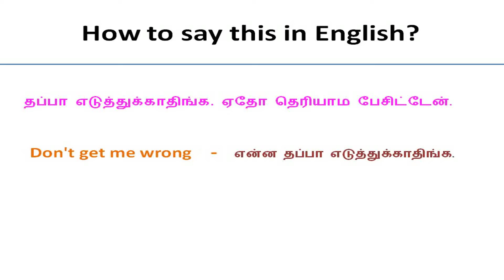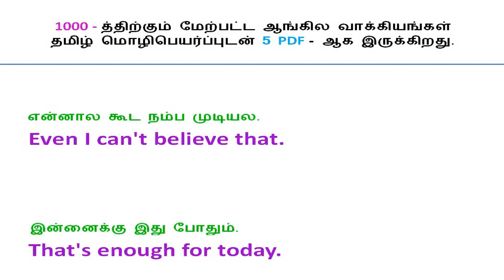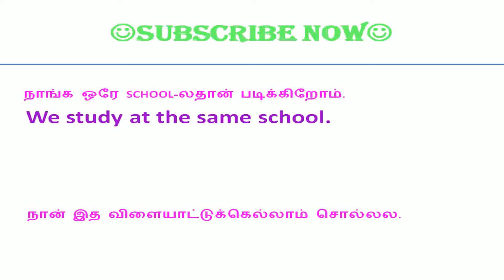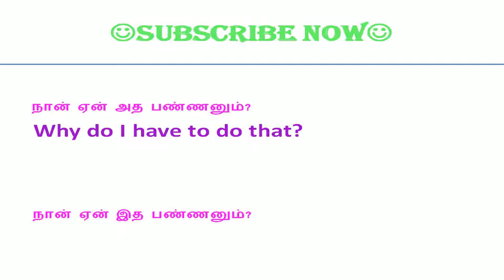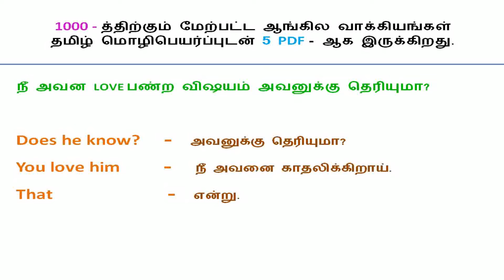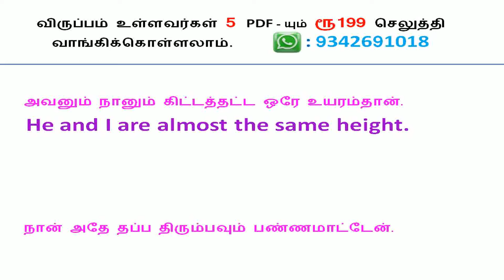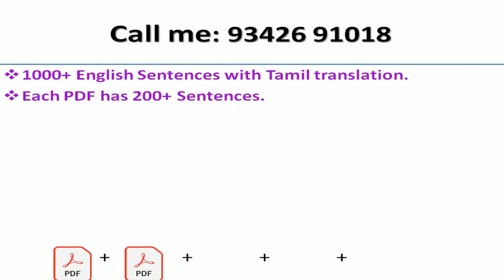How to say this in English? || Spoken English in Tamil.